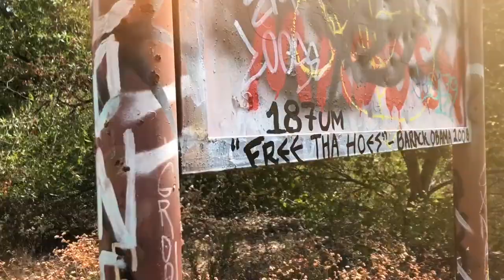CLIFF JUMPING INTO FARM RUN OFF WATER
quick little trip to a cliff jumping spot I had never been to before!